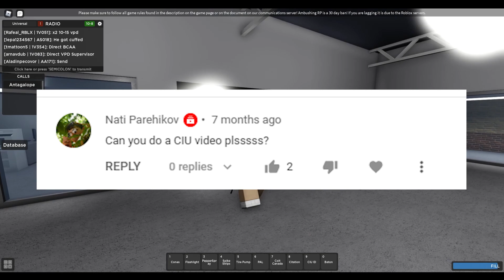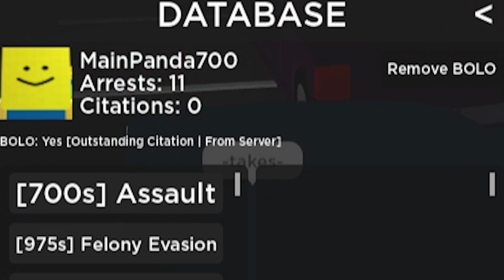ROBLOX Vancouver Covert Intercept Unit Part 1 | Officer Down!